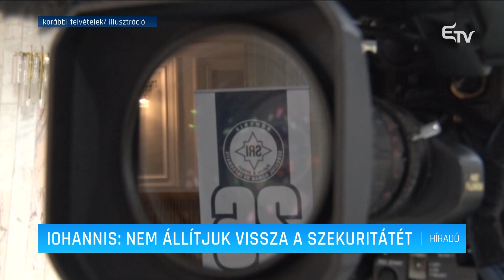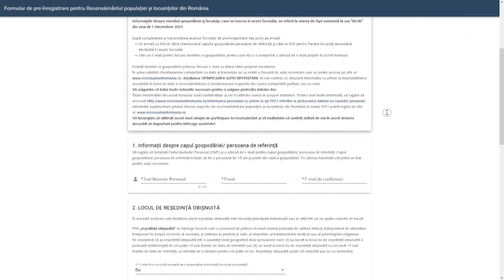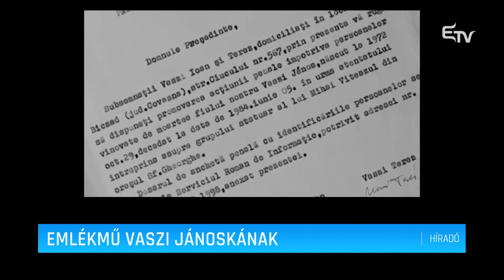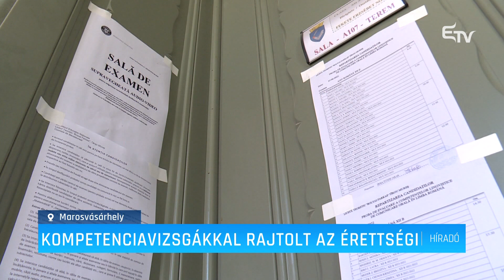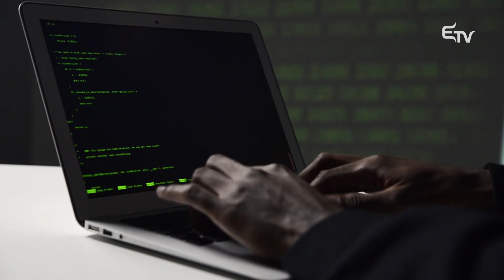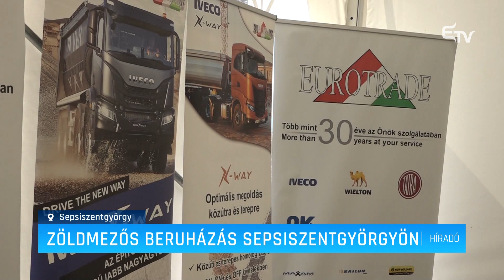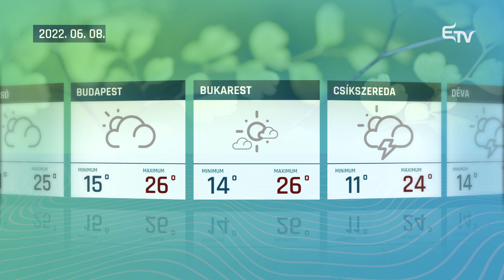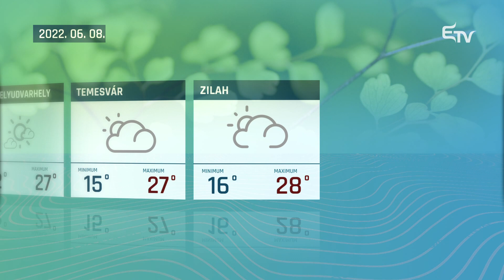Híradó 2022. június 7. – Erdélyi Magyar Televízió